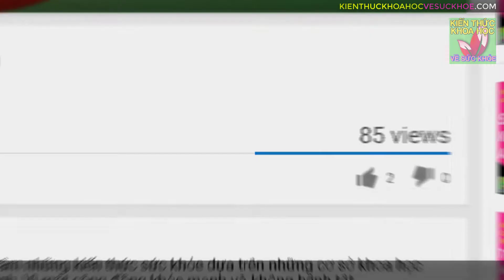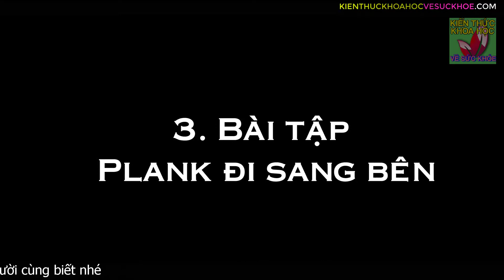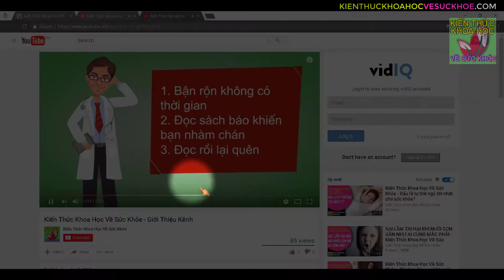BẮP TAY THON GỌN THA HỒ DIỆN ĐỒ ĐẸP ĐI CHƠI NHỜ 5 BÀI TẬP ĐƠN GIẢN NÀY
Kiến Thức Khoa Học Về Sức Khỏe - BẮP TAY THON GỌN THA HỒ DIỆN ĐỒ ĐẸP ĐI CHƠI NHỜ 5 BÀI TẬP ĐƠN GIẢN NÀY. Đôi tay chảy xệ làm bạn thiếu tự tin và mệt mỏi. Một cánh tay mềm nhũn, nhão mỡ sẽ làm xấu đi vẻ ngoài của bạn, thậm chí hủy hoại toàn bộ vóc dáng. Vậy nguyên nhân nào gây ra mỡ cánh tay? 5 bài tập giảm mỡ bắp tay tại nhà sau đây sẽ nhanh chóng giúp bạn có đôi tay thon, quyến rũ mà không tốn nhiều công sức.

- ĐỌC BỆNH QUA TỪNG VỊ TRÍ MỌC MỤN TRÊN CƠ THỂ KHÔNG PHẢI AI CŨNG BIẾT
- 7 BÀI TẬP TRƯỚC KHI NGỦ ĐƯỢC MỆNH DANH LÀ THUỐC TRƯỜNG THỌ KHÔNG PHẢI AI CŨNG BIẾT
- LÀM SẠCH ĐƯỜNG RUỘT GIẢI ĐỘC CƠ THỂ MÀ KHÔNG DÙNG THUỐC NHÀ NÀO CŨNG CẦN
- AI CŨNG CÓ TẾ BÀO UNG THƯ TRONG NGƯỜI NHƯNG KHÔNG PHẢI AI CŨNG BIẾT CÁCH NGĂN CHẶN CHÚNG
- MẸO TRỊ VIÊM KHỚP DẠNG THẤP CỰC HIỆU QUẢ CHỈ VỚI 6 BÀI TẬP ĐƠN GIẢN
- TRẺ LÂU VÔ BỆNH CẢ ĐỜI KHÔNG LO LÃO HÓA NHỜ BIẾT BÍ QUYẾT NÀY
/LP6E5nR2fQ4
- CÁCH GIẢI ĐỘC GAN RẤT HIỆU QUẢ KHÔNG PHẢI UỐNG THUỐC KHÔNG GÂY TÁC DỤNG PHỤ
- MẤT NGỦ NẶNG CỠ NÀO CŨNG KHỎI CHỈ VỚI 12 TƯ THẾ YOGA CỰC DỄ LÀM NGAY TRÊN GIƯỜNG
- 10 MÓN ĂN KHOÁI KHẨU CỦA TẾ BÀO UNG THƯ BẠN ĐANG NUÔI DƯỠNG CHÚNG HÀNG NGÀY MÀ KHÔNG HAY